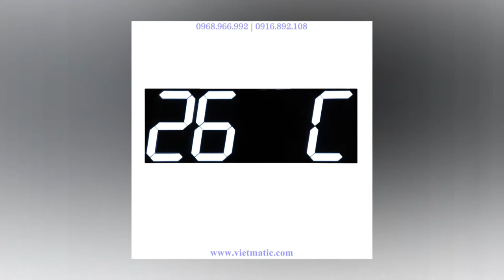Đồng hồ LED 3D với kích thước ngoại cỡ, phù hợp với các không gian rộng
Đồng hồ LED treo tường phong cách 3D hiện đại, cỡ lớn phù hợp với rường học, hội trường, trạm dừng, sân bay, hồ bơi, ...
1. Nhìn rõ từ cự ly 50m.
2. Hiển thị ngày, tháng, nhiệt độ.
3. Độ chính xác cao, sai số nhỏ hơn 10s/ 1 năm.
4. Có sẵn pin lưu giờ, phòng mất điện.

Nhạc: DayFox - Memories Of You